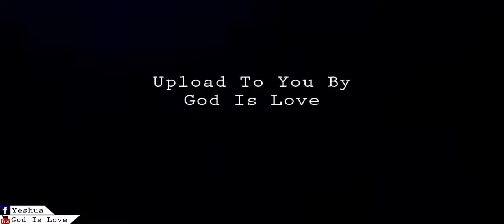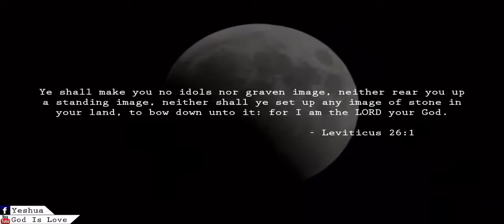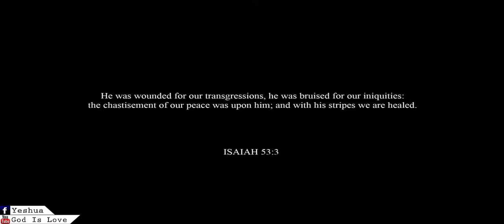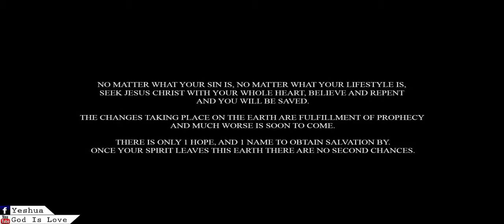BABYLON IS FALLING SATANIC WORSHIP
Let Jesus in your heart